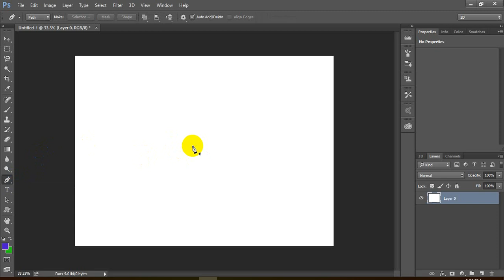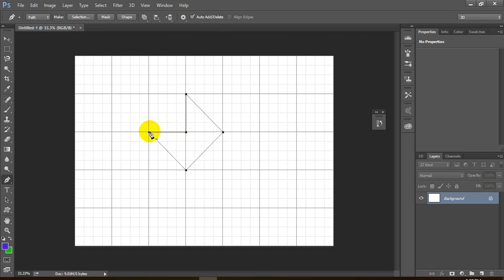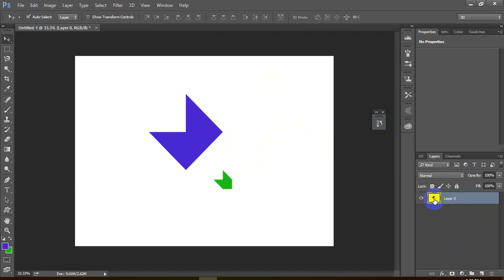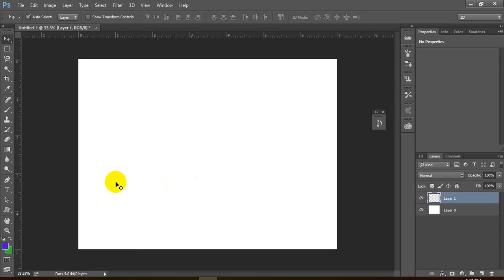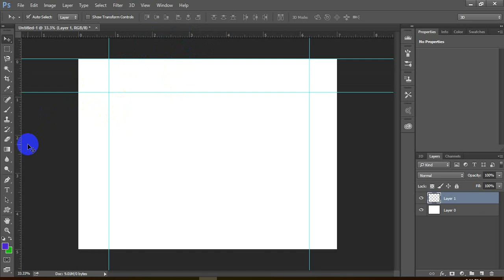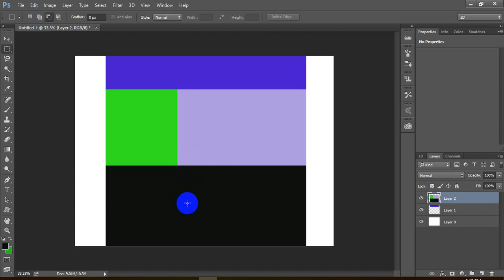Photoshop Bangla Tutorials part -11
Adobe Photoshop is a raster graphics editor developed and published by Adobe.This video shown adobe Cs 7.0 for beginners.

In this tutorial I am going to show How to Remove Background From Any Photo. this tutorial is full Bangla . this channel all contents are Photoshop Bangla Tutorial.